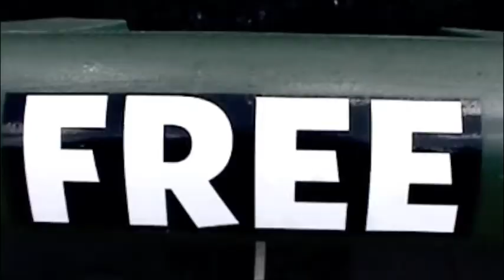Beast World - Ricky 800 Bear Wolf Alliance "Thremp"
In tandem with Beast World, the Bear/Wolf Alliance helped create Thremp, a Heated Lazer Falcon Athletics 2011 music video for Blake Risk. Aqua-sugar cheetah earthshake marble juice beginnings.